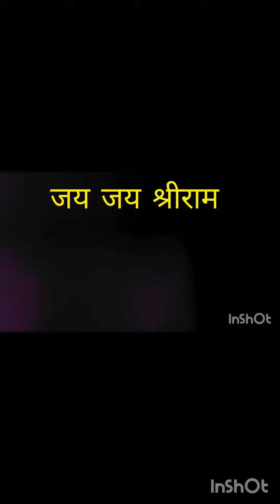Nepali Rudraksha Fruits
Rudraksha Is Very Energetic & Spiritual Fruit
Comes From Lord Shiva. ..
It Helps Mentally Strong & Calm

Dharmstambh Gems & Rudraksha

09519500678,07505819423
To Order